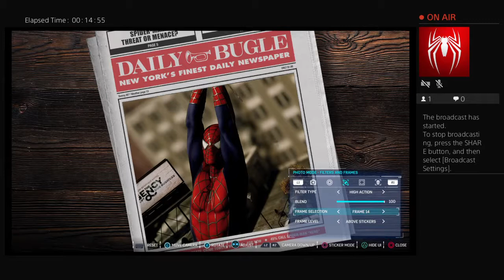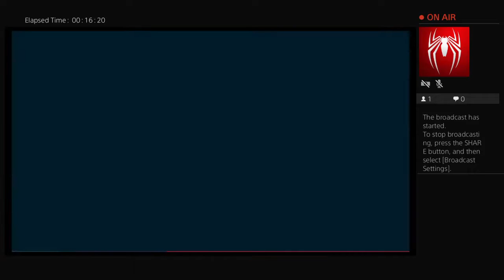Shanedowling1256's Live PS4 Broadcast